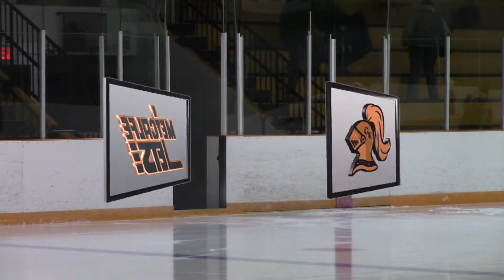2018 10 06 Metcalfe vs Ottawa West Golden Knights 1st Period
Goal: 5:50,  11:40